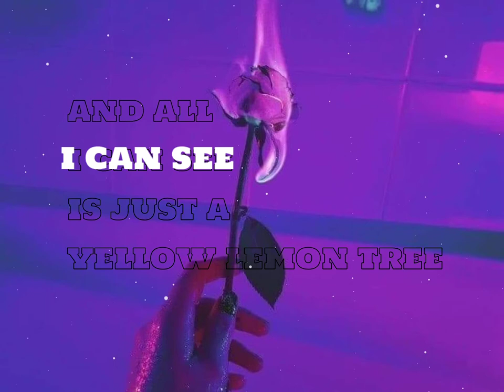Lemon and tree (chorus only)